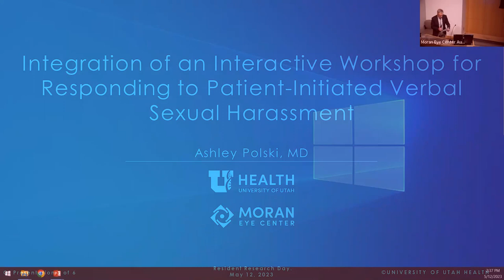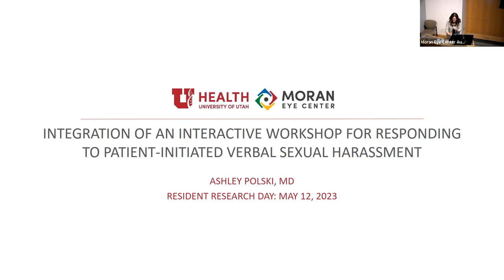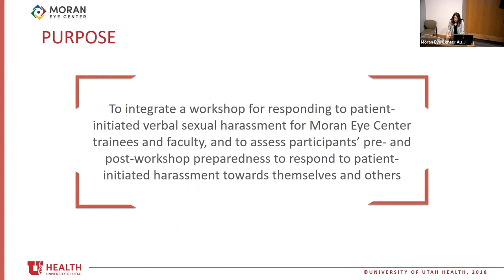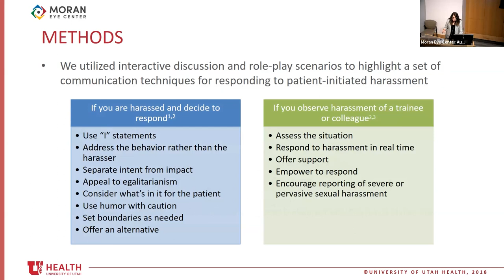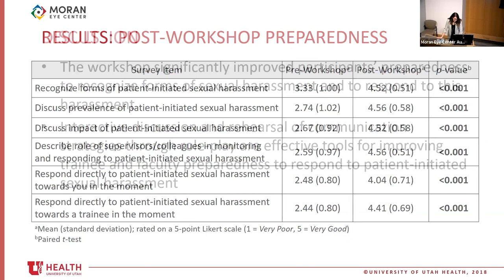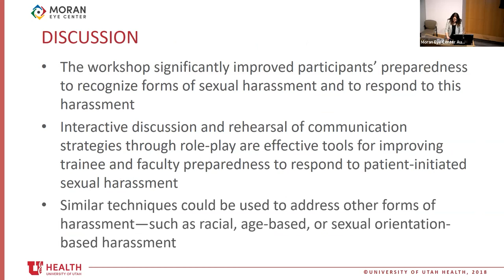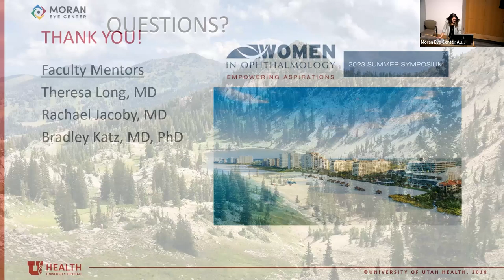Resident Research Day 2023: Workshop, Responding to Patient-Initiated Verbal Sexual Harassment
Title: Resident Research Day 2023: "Integration of an Interactive Workshop for Responding to Patient-Initiated Verbal Sexual Harassment"
Author: Ashley Polski, MD
Date: 05/12/2023